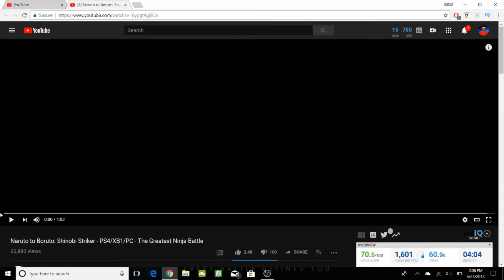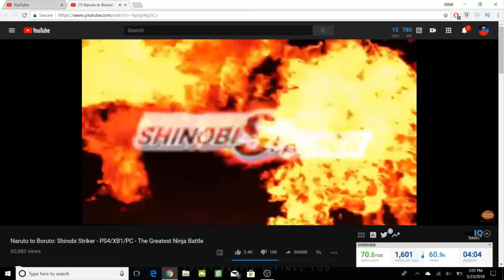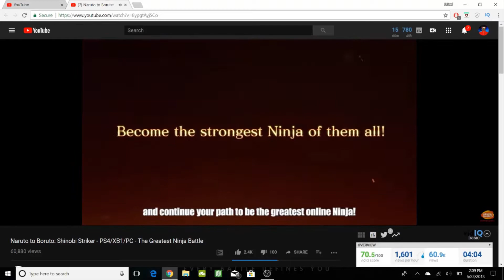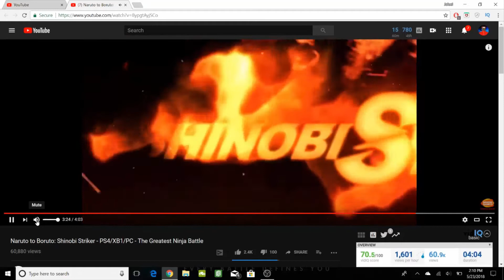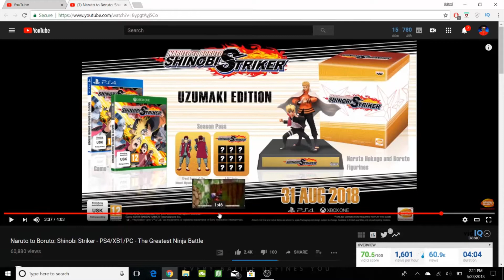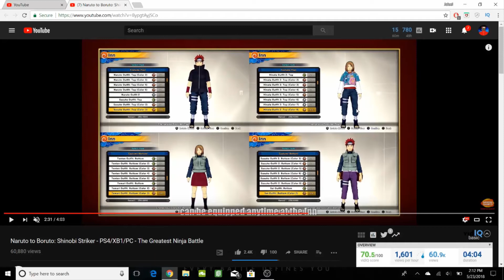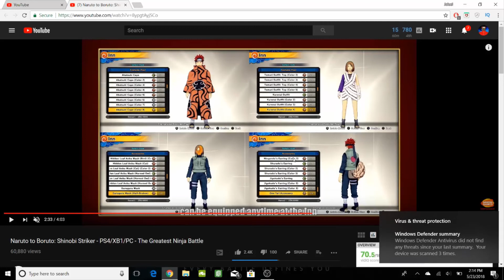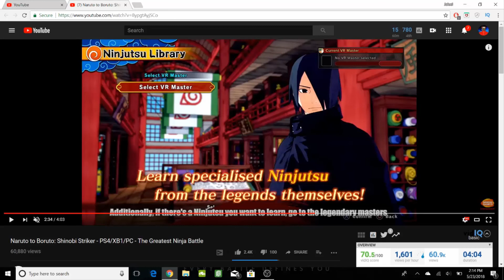Naruto to Boruto: Shinobi Striker NEW TRAILER! LIVE REACTION!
In this video I do a live reaction to the new Naruto to Boruto: Shinobi Striker, going through the customization options, different game modes and giving my REAL REACTION TO NARUTO TO BORUTO SHINOBI STRIKER. Naruto to Boruto Shinobi Striker has a release date of August 31, 2018 for the west so we can look forward to the legit release here in the states! Let me know what you guys think of the new trailer!

My Name Is InfamousJaleelGaming aka Infamous! We have Gaming, Anime/Manga and Reviews and all kinds of DOPE stuff. New Videos Are Always On The Way!